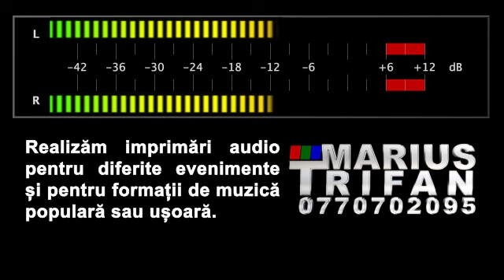Adi Mitroi si Formatia Quatro OK - Tine sarba n-o lasa, ca la noi la Drobeta ( colaj sarba )